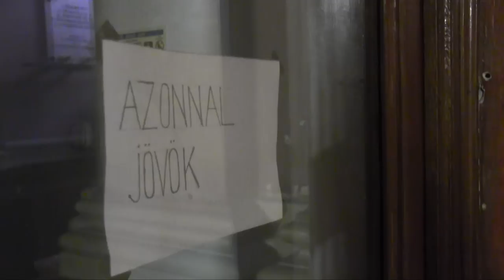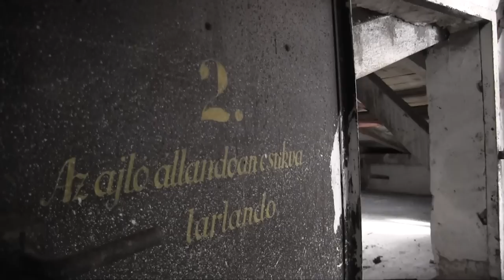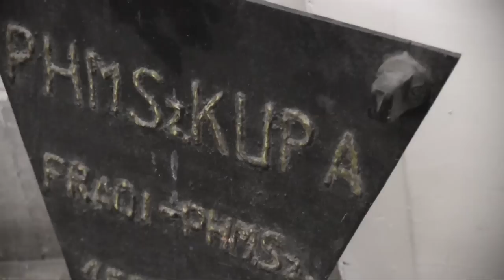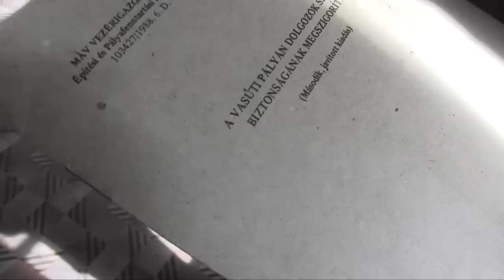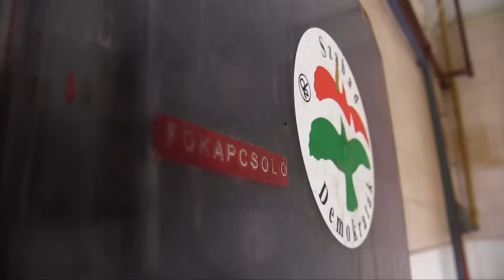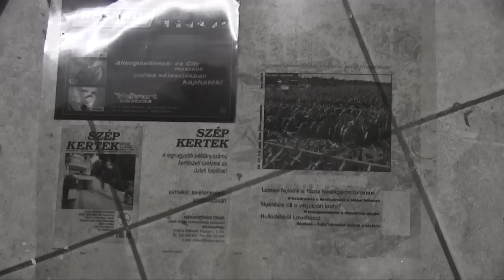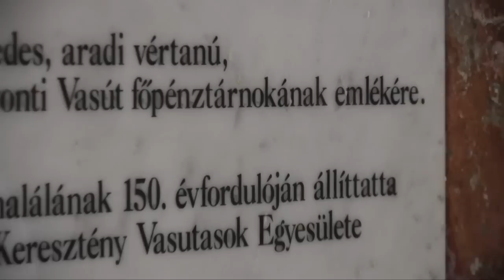Megállt az idő a MÁV egykori székházában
6 éve üresen áll az Andrássy úti egykori MÁV székház, miután az államvasutak igazgatóságait összevonták egy modern épületbe. Az Andrássy úti épületet 7 milliárd forintért árulják, vevő azonban nem akad rá. Évekkel a kiköltözés után meglepően jó a ház állapota, amelyen csak kisebb karbantartásokat végeztek az utóbbi időben. Szobáról szobára végigjártuk, megnéztük mi  maradt ott a múltból a leendő vevő számára.